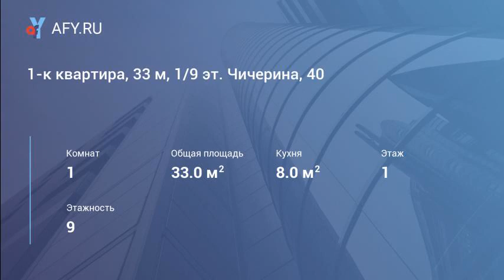1-к квартира, 33 м, 1/9 эт. Чичерина, 40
Сдается однокомнатная квартира, с мебелью, на длительный срок. Цена 12000 плюс свет и вода.